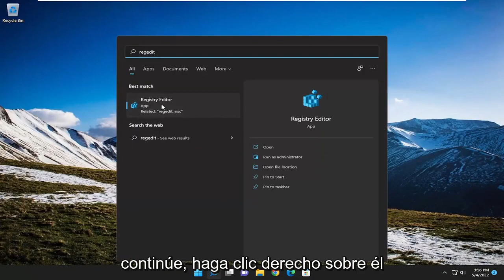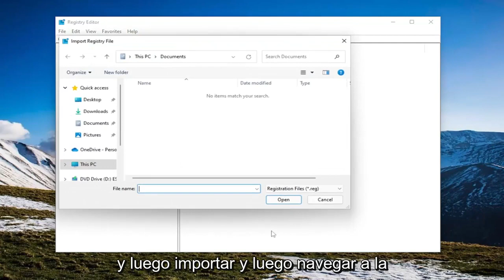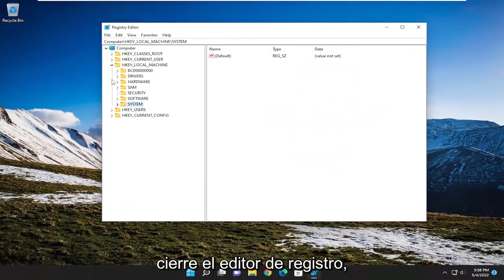Cómo corregir la pestaña de administración de energía que falta en Windows 10/11 [Tutorial]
Falta la pestaña Administración de energía en el Administrador de dispositivos de Windows 11/10 [Solución]

Device Manager es la utilidad de Windows donde se enumeran todos los dispositivos conectados. Además, aquí puede identificar y solucionar problemas de hardware e incluso cambiar la configuración de energía. Pero, para algunos usuarios, falta la pestaña Administración de energía en el Administrador de dispositivos.

Esto podría suceder debido a varias razones y es probable que afecte su experiencia debido a la incapacidad de realizar cambios. En este caso, no podrá configurar cómo el sistema controla la energía del dispositivo y si el dispositivo puede activar la PC.

Por lo tanto, lea la siguiente sección para saber qué hacer si falta la pestaña Administración de energía en el Administrador de dispositivos en Windows 11.

Problemas abordados en este tutorial:
Falta la pestaña de administración de energía
Falta la pestaña de administración de energía de Windows 10
Falta la pestaña de administración de energía de Windows 11
Falta la pestaña de administración de energía en el administrador de dispositivos
Falta la pestaña de administración de energía WIFI
Falta la pestaña de administración de energía del adaptador de red de Windows 11
Falta la pestaña de administración de energía Bluetooth
Falta el teclado de la pestaña de administración de energía
Falta la pestaña de administración de energía en el administrador de dispositivos de Windows 11
Falta la pestaña de administración de energía de Bluetooth en Windows 10
falta la pestaña de administración de energía administrador de dispositivos
pestaña de administración de energía que falta ethernet
Falta la pestaña de administración de energía del adaptador de red de Windows 10
Falta la pestaña de administración de energía para dispositivos Bluetooth en Windows 11
falta la pestaña de administración de energía del adaptador de red

La administración de energía en su computadora administra qué dispositivos recibirán energía en condiciones específicas (como modo de suspensión o hibernación). También controla qué hardware puede despertar la computadora del modo de suspensión. Si no puede encontrar el dispositivo de administración de energía en su computadora, no se preocupe. Hay arreglos muy fáciles para resolver el problema en su sistema.